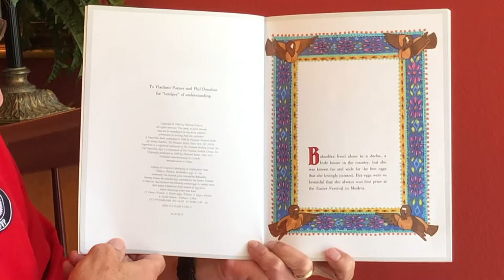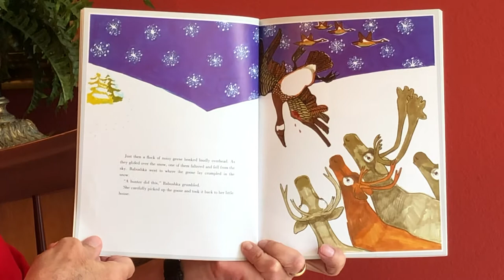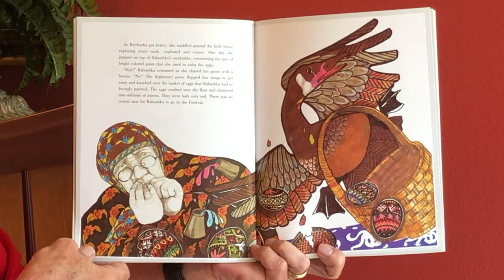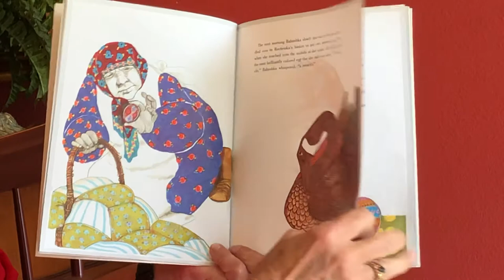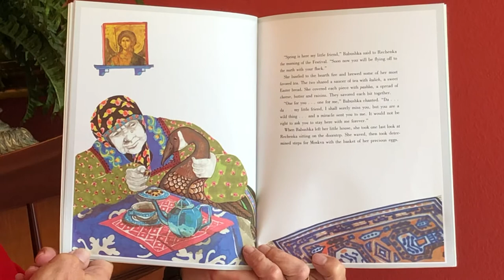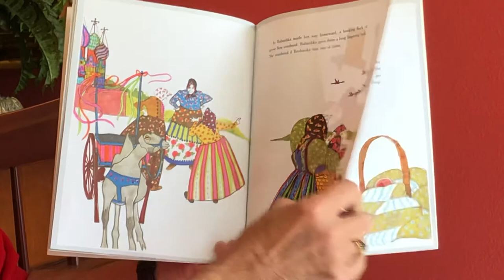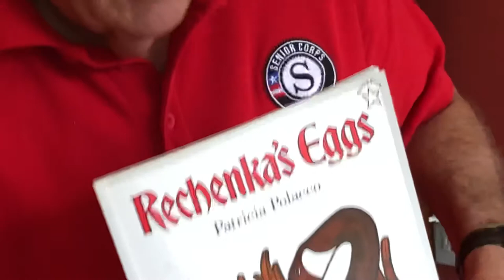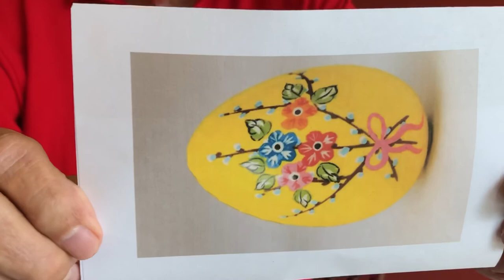Rachenka’s Eggs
Lovely story by popular author/illustrator, Patricia Polacco about an elderly Russian lady who nurses a wounded goose back to health and the miraculous events during their time with each other.